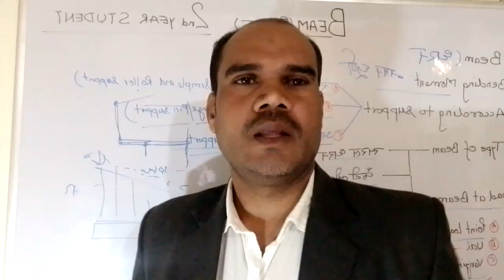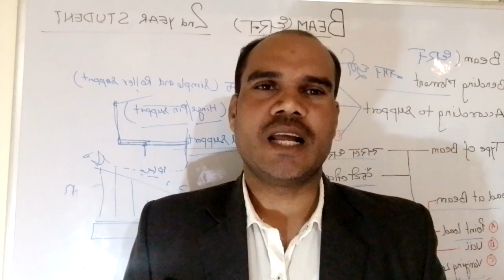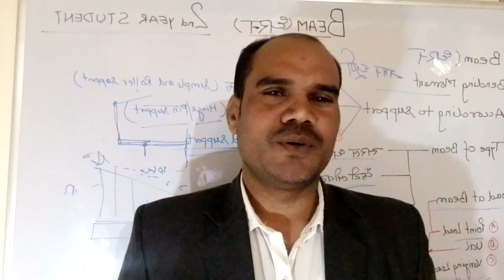Er. Rajesh Sir